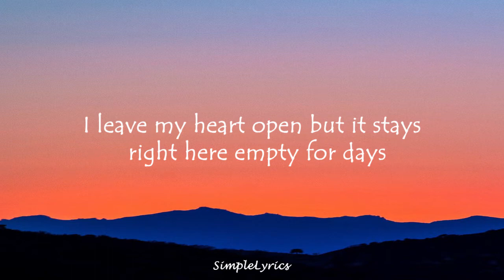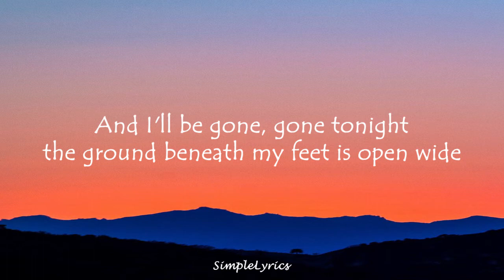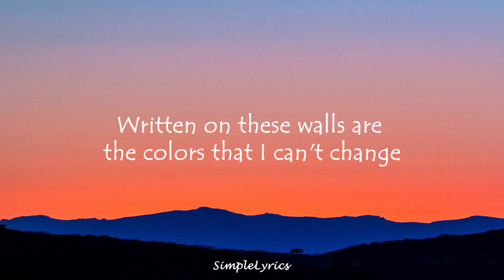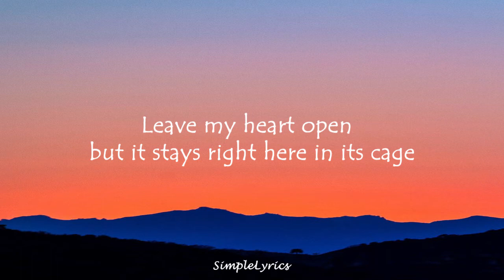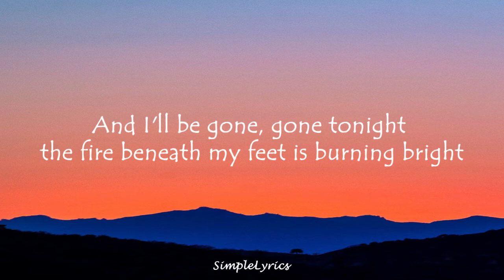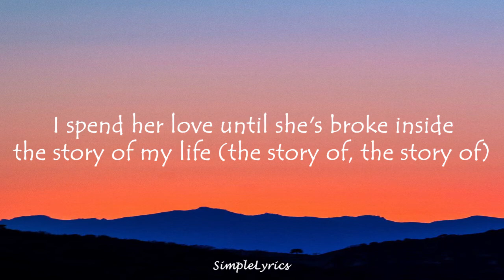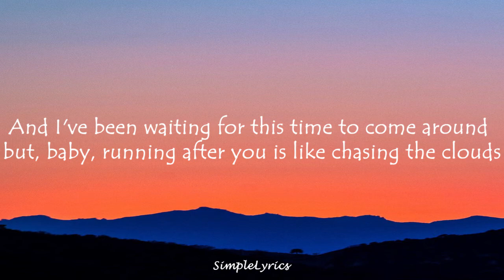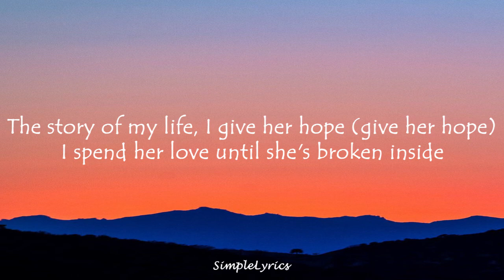Story Of My Life - One Direction (Lyrics)